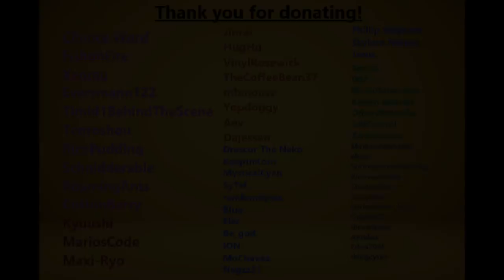VRChat: Capturing Criminals